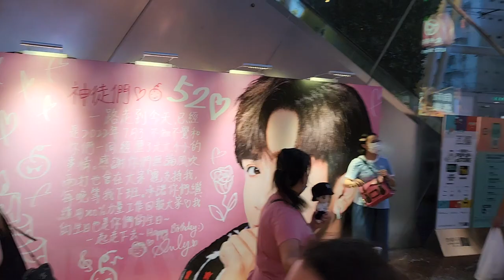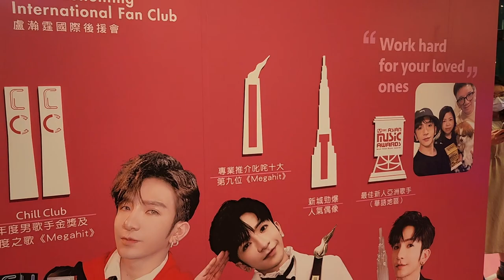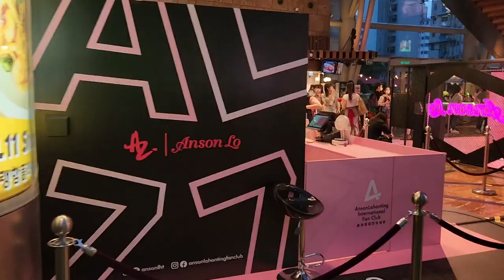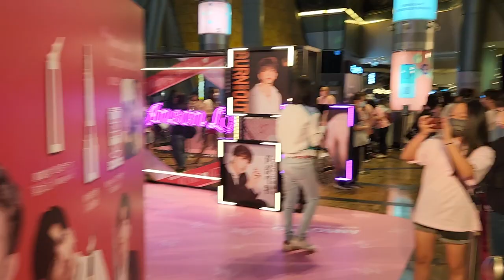Anson Lo & Sontos Giving Day Pop-up Store - 2022年07月03日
錄影日期:2022年07月03日
錄影器材:Samsung Galaxy S22+ 5G
剪輯軟件:iMovie (Apple macOS)
影片解像度:1920x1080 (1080p,Full High Definition)
影片長度:3分45秒